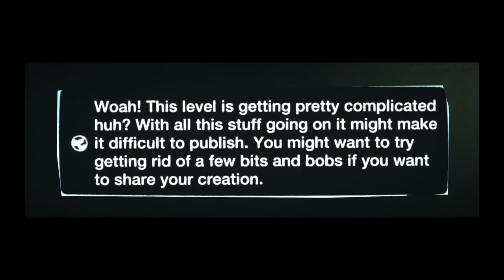Woah! This level is getting pretty complicated!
Liek if u cri evrytyme
(Thermo limit sucks T T)